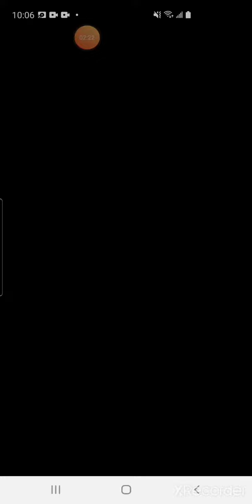Davika mus ua si tom park ep.2